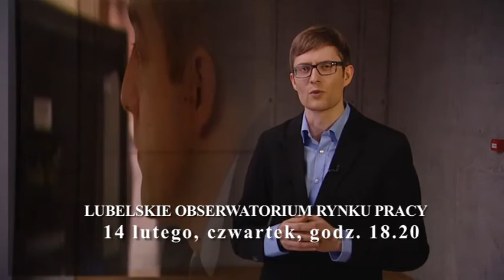Lubelskie Obserwatorium Rynku Pracy w TVP Lublin - zwiastun odcinka 6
„Lubelskie Obserwatorium Rynku Pracy" to program, w którym pod lupę bierzemy rynek pracy w regionie lubelskim.